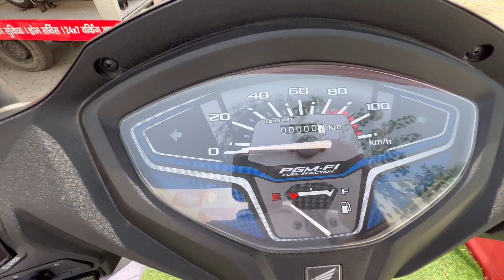Taking Delivery of Our New Scooter 😍